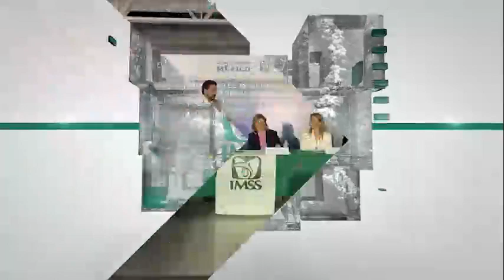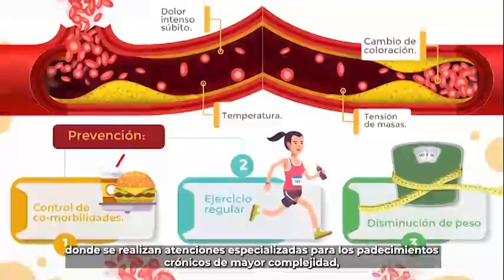IMSSinforma 13 de octubre de 2022.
IMSSinforma, este 13DeOctubre se dio a conocer que el SeguroSocial integró el Comité Ciudadano de Seguimiento a la Construcción del HGZ en CiudadJuárez, el cual transparentará y dará seguimiento a cada etapa de esta obra. Esto y más.